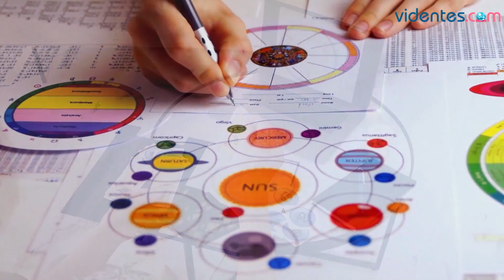HORÓSCOPO DIARIO ☀️🎁🌞 CÁNCER ♋️ MIÉRCOLES, 26 DE JUNIO DE 2024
Horóscopo de Cáncer para hoy, miércoles 26 de Junio de 2024. El horóscopo para hoy: descubre tu futuro gracias a mi horóscopo diario para ti.